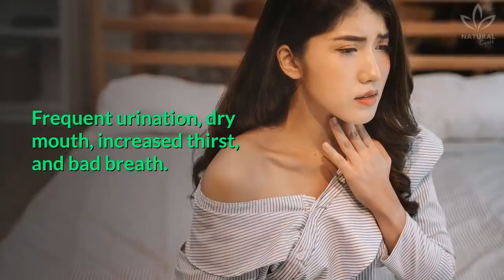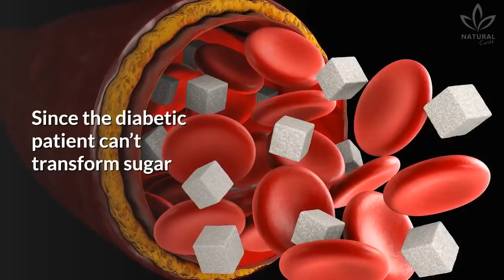10 Early Signs of Diabetes You Shouldn't Ignore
Do you have diabetes, or know anyone who does? Did you know that you may have diabetes or develop this disease without even knowing?

In today's video, you will learn some signs from your body that may indicate you have diabetes. Did you know that diabetes, especially type 2, is a silent disease?

According to statistics from the Centers for Disease Control and Prevention, more than 30 million people in the USA have diabetes. And the worst part of it: 25% of them have no idea they are diabetic!

And the scary numbers don't stop there: 84 million Americans have pre-diabetes (when the blood sugar levels are high, but still not high enough to be diagnosed as diabetes),  and 90% of these people don't know anything about these data.

Some of the symptoms are very subtle and take a long time to manifest themselves. However, some signs of the body may indicate that one has diabetes.

See which signs your body gives:

Frequent urination, dry mouth, increased thirst, and bad breath.
One of the first signs that someone may have diabetes is frequent urination. We can also mention bad breath as one of the symptoms that may indicate diabetes.

Tingling and numbing sensations, aching feet and hands
Some people with diabetes may present diabetic peripheral neuropathy, a condition that causes cold hands and feet, besides aching, numbness, and a tingling sensation.

Increased hunger
Being hungry all the time, or having an increased hunger, may also be signs of diabetes.

Weight loss
Did you have a sudden drop in weight, even without dieting? It may be a sign of diabetes. People with type 2 diabetes don't lose weight in the same way since there is still a little bit of insulin production.

Extreme fatigue
Tiredness is another sign that shows at the beginning of the disease.

Blurry vision and dry eyes
Blurry vision can be another sign of diabetes, and one that many people neglect. Besides, it may also hinder tear production, which causes dry eyes.

Those are some of the most common signs that someone may have diabetes without knowing. Of course, these symptoms, alone or combined, may also happen for other reasons.

If you have any of these symptoms, do not hesitate to seek medical help  and do the blood tests necessary to know your glycemic index and start the treatment.

Besides making changes in their diet and lifestyle, people with diabetes, or those at risk of developing it, also have to exercise to get better results in the treatment of the disease.

Listen to your body and take care of yourself!

0:00 Early Signs and Symptoms of Diabetes
1:04 Frequent urination, dry mouth, increased thirst, and bad breath
1:40 Tingling and numbing sensations, aching feet and hands
2:11 Increased hunger
2:46 Weight Loss
3:18 Extreme fatigue
3:32 Blurry vision and dry eyes